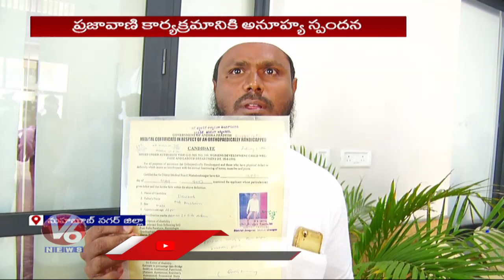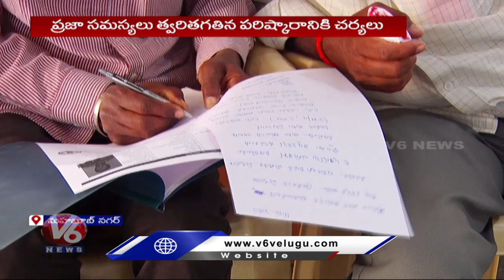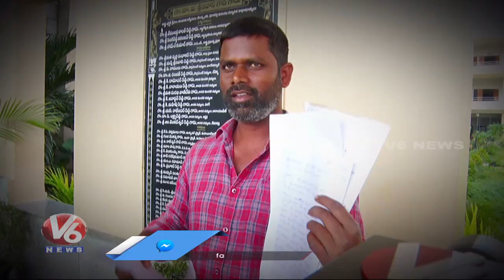Public Throng To Prajavani In Mahabubnagar Collectorate | V6 News